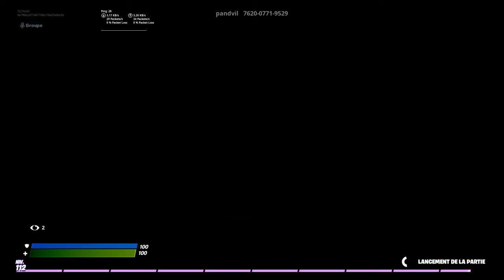2v2 bxf avec w1nzeel (part1)